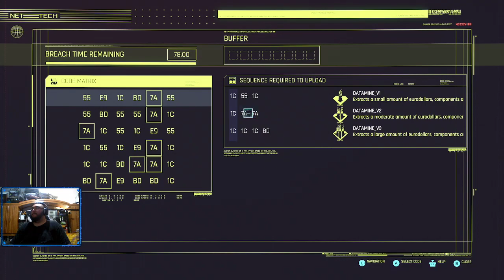Cyberpunk 2077- Corpo Female V Ghost 2.0 Ep.42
Patch 1.5

Cyberpunk 2077 is rated MATURE 17+ for Blood and Gore, Intense Violence,Nudity,Strong Language,Strong Sexual Content,Use of Drugs and Alcohol. This Stream is for MATURE AUDIENCES ONLY, if this content is not suited to you please choose another stream